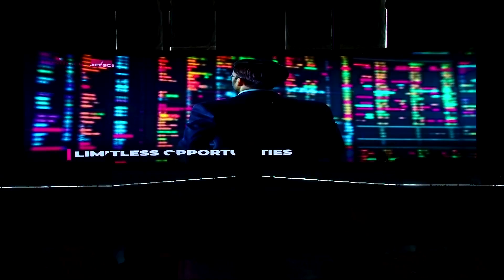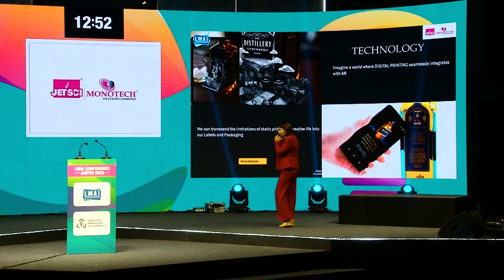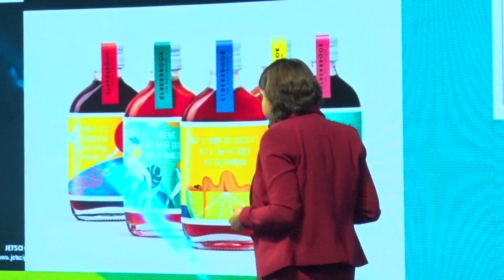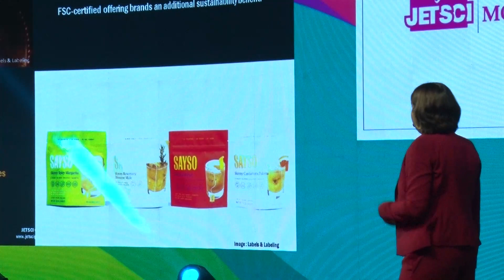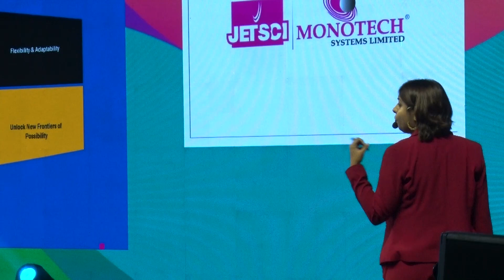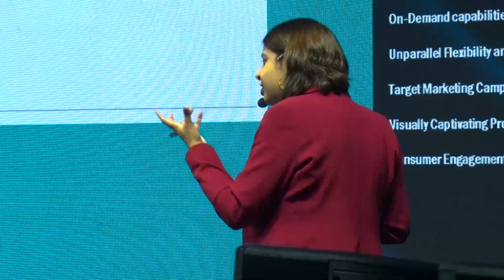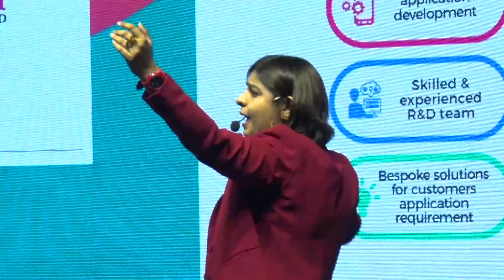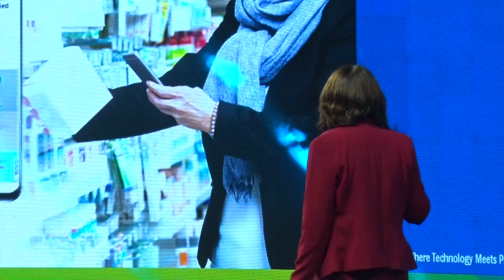Unleashing the Power of Digital Label Printing with JETSCI 2.0: Embrace The Change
Don't miss out on this insightful presentation that explores the future of Label Printing. Whether you are a Label Manufacturer, Brand Owner, or Industry Professional, this video is a must-watch. Learn how JETSCI 2.0’s Digital Label Printing Solutions can revolutionize your business and help you stay ahead in this rapidly evolving market.